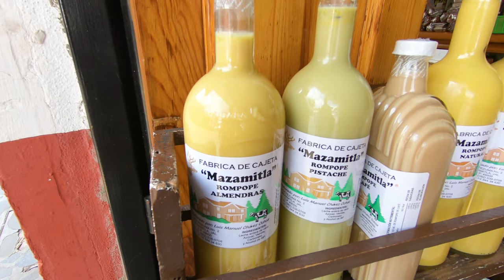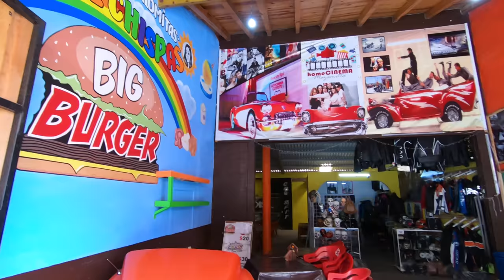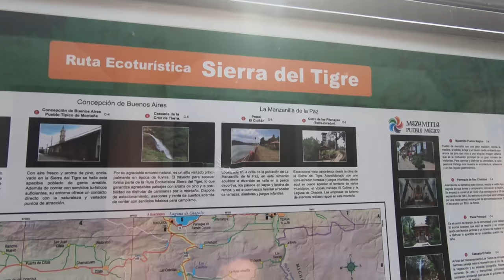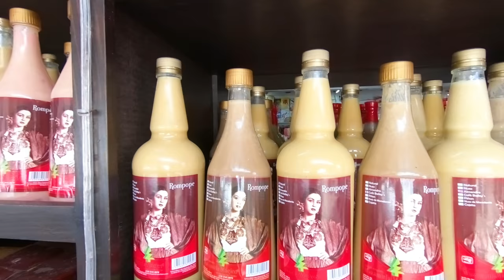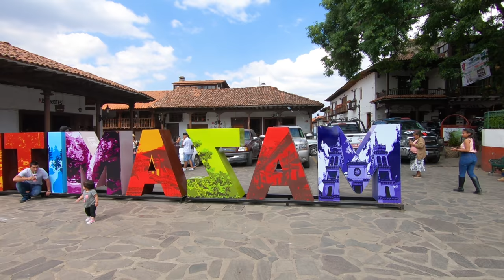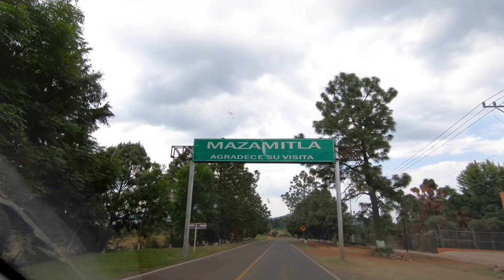Mazamitla Mexico (Pueblo Mágico) Walk 2018 - What it looks like 🇲🇽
Walking around in Mazamitla Mexico in 2018.
Mazamitla is not far from Lake Chapala and is about 2.5 hours away from the big city called Guadalajara. Or 2 hours away from Ajijic. Mazamitla is designated by Mexico as a Pueblo Magico.
I only walked around the town. There are many other things to do here.

Google traductor:
Caminando en Mazamitla México en 2018.
Mazamitla no está lejos del lago Chapala y está a unas 2,5 horas de la gran ciudad llamada Guadalajara. O a 2 horas de Ajijic. Mazamitla es designado por México como Pueblo Mágico.
Solo anduve por la ciudad. Hay muchas otras cosas que hacer aquí.

Song at the beginning of video is: Ross Bugden - Skies

Equipment used to make this video:
GoPro Hero 6
1/4 to 1/4 thread camera adapter.

Insert these links in your YouTube video description:
Thanks, Richard